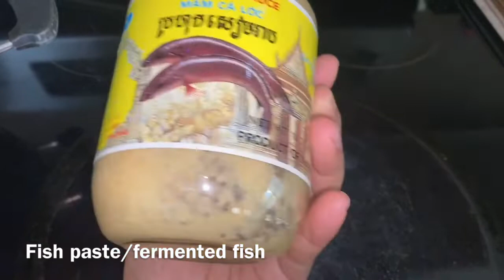How To Make Khmer Sour Soupសម្លរម្ជូរត្រកួន(MachuuTrakoun)Simple soup&delicious Cambodia sour soup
Very simple and easy sour soup, delicious and healthy khmer sour soup(Somlor machuu trakoun, Machuu khmer)សម្លរម្ជូរត្រកួនខ្មែរ, traditional Khmer menu, everyday life cooking at home.Hot and sour Khmer soup, made from fish and shrimp with fermented fish paste khmer ingredients, Asian water spinach, can boost with chili and serve with rice , lunch and dinner, cooking recipe in my fresh kitchen. ត្រកួន soursoup somlormachuu hotsoup healthysoup khmercooking cambodiankitchen . Menu58